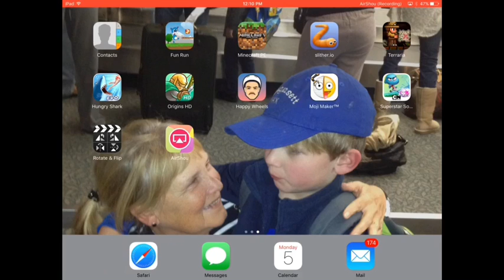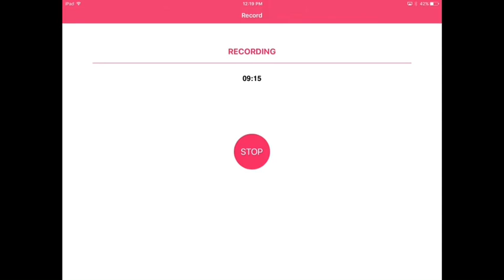Playing terraria with the flashing gamer pt1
Have fun watching and btw I have a a bye thing now so enjoy